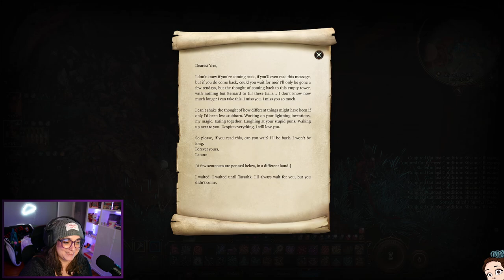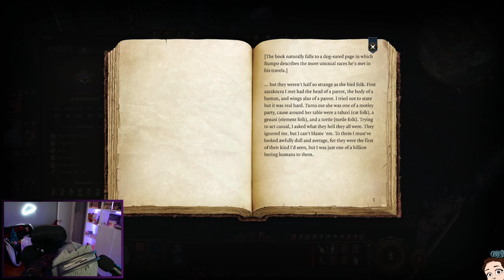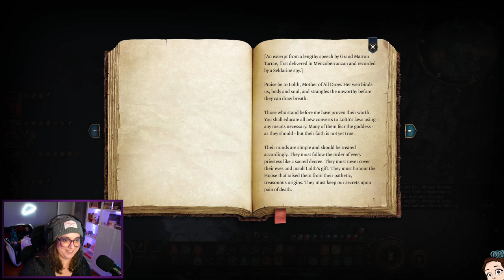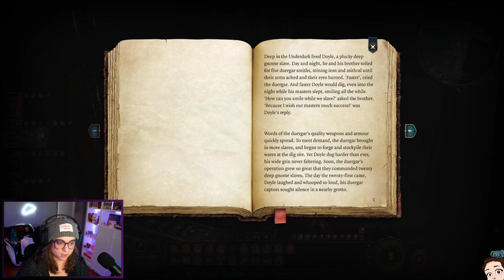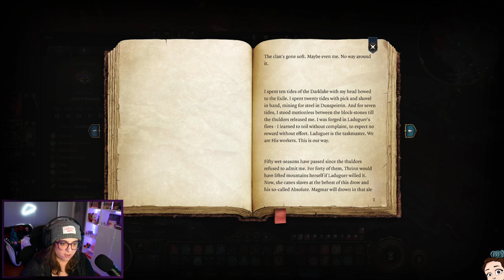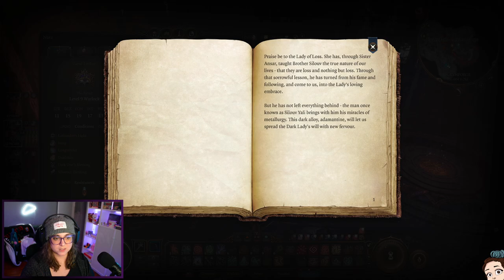for the lady doth WHAT?! | BG3 Multiplayer - Act I Part V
Part 5 of our BG3 Multiplayer disaster. I mean... adventure.

This is not my first Baldur's Gate 3 playthrough, but it is my first multiplayer playthrough and will probably my first full playthrough.

Highlights
0:00 - camp shenans and some gans
14:11 - laser turrets and arcane tower nonsense
24:58 - fart solutions for small problems
33:25 - a chest that makes things... lamer
44:00 - the plot thickens...
50:00 - oh no... don't push the button..
53:45 - meeting bernard
1:09:00 - beauty is in the eye of the... beholder
1:17:50 - when in doubt, blow everything up
1:22:03 - back to blurg's pal mindflayer
1:36:41 - back to sovereign
1:43:02 - so now that i can turn into a fart..
1:47:00 - mahkloompah!
1:55:42 - i'm sure this wobbly vessel is perfectly safe
2:04:00 - spider rebellion (again)
3:09:00 - jam sesh in the grymforge
3:18:27 - for the lady doth WHAT?!
3:40:32 - nere, far, wherever we are
4:09:56 - why is my necklace talking to me
4:38:00 - finally forging

Don't miss the live streams!

remind me to pet the owlbear | more bg3 with @sorrroto | Baldur's Gate 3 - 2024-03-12